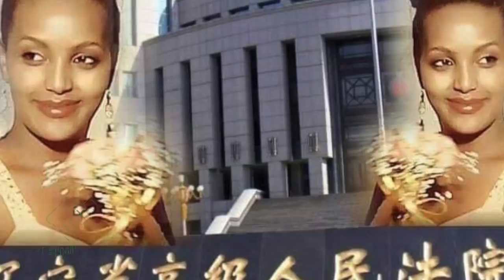በናዝራዊት አበራ ጉዳይ አዲስ መረጃ Nazrawit Abera Latest Update